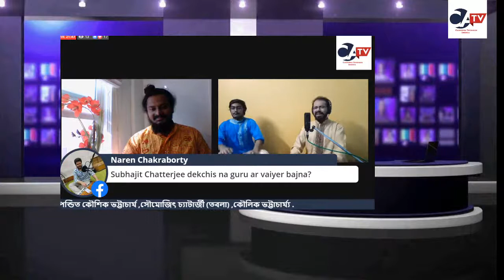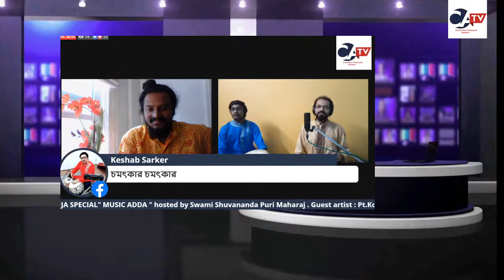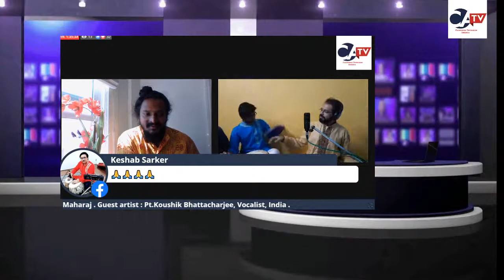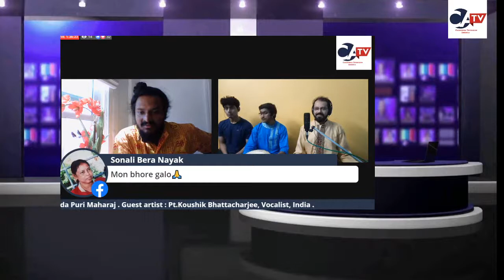"Music Adda " with Pt.Koushik bhattacharjee, Vocalist @ CA TV LIVE .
California Television America presents the PUJA SPECIAL" MUSIC ADDA " hosted by Swami Shuvananda Puri Maharaj . Guest artist :   Pt. Koushik Bhattacharjee,   Vocalist, India .